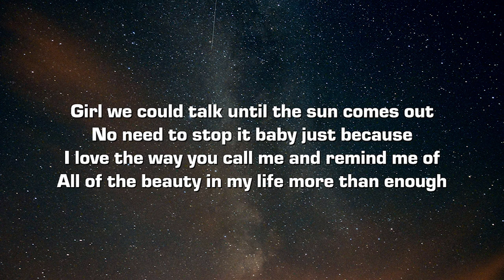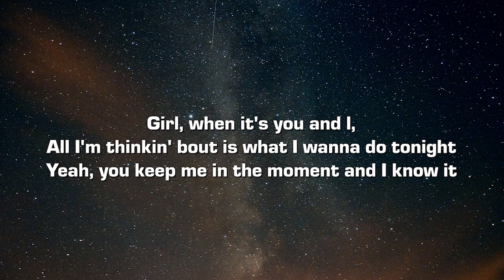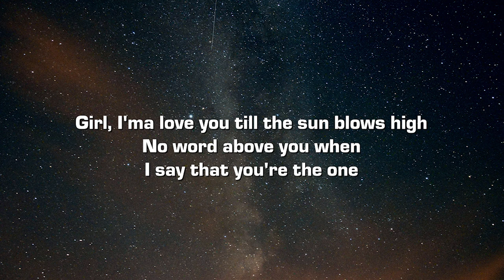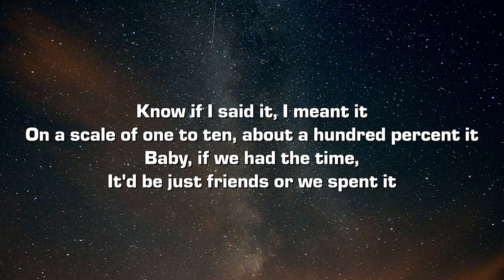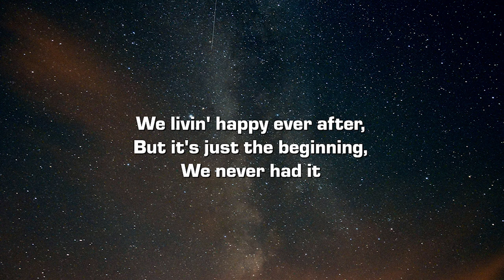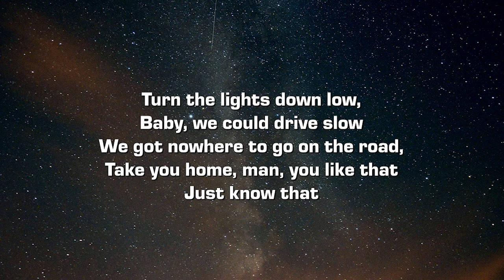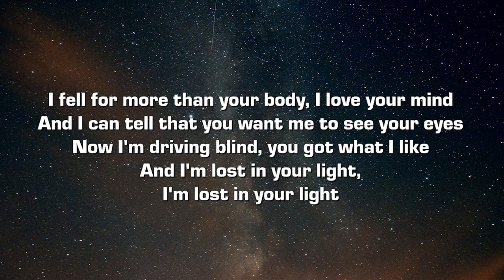sammy rash - driving blind (Lyrics)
Lyrics:

Girl we could talk until the sun comes out
No need to stop it baby just because
I love the way you call me and remind me of
All of the beauty in my life more than enough

Girl, when it's you and l,
All I'm thinkin' bout is what I wanna do tonight
Yeah, you keep me in the moment and I know it

I fell for more than your body, I love your mind
And I could tell that you want me to see your eyes
Now I'm driving blind, you got what I like
And I'm lost in your light

I'm lost in your light
Girl, I'ma love you till the sun blows high
No word above you when
I say that you're the one

Know if I said it, I meant it
On a scale of one to ten, about a hundred percent it
Baby, if we had the time,
It'd be just friends or we spent it
We livin' happy ever after,
But it's just the beginning,
We never had it

Turn the lights down low,
Baby, we could drive slow
We got nowhere to go on the road,
Take you home, man, you like that
Just know that

And I can tell that you want me to see your eyes